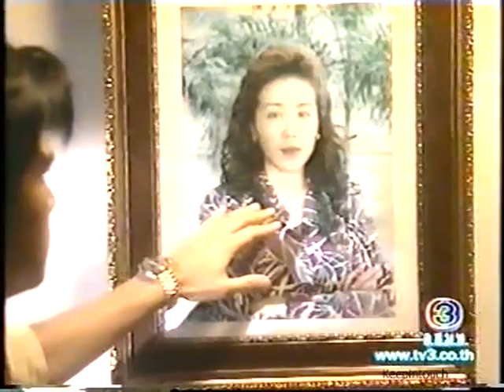บ้านไร่ เรือนรัก 2541 : ตอนที่ 2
ละครเรื่อง : บ้านไร่ เรือนรัก
บทประพันธ์โดย : ช่อลัดดา
บทโทรทัศน์โดย : สุมัชฌิมา
กำกับการแสดงโดย : มารุต สาโรวาท
ออกอากาศทางไทยทีวีสีช่อง 3

รายชื่อนักแสดงนำ
สมชาย เข็มกลัด
ชลิตา เฟื่องอารมย์
ปราโมทย์ แสงศร
สุดารักษ์ คงกระพันธ์
คริสโตเฟอร์ เบญจกุล